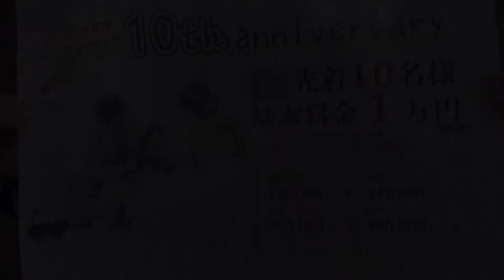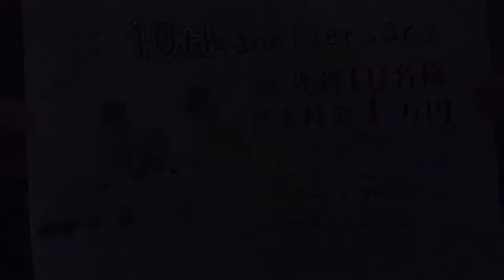青空 ウエディング カメラマン [ブライダル写真 フォトのみの結婚式 天気がいい]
こんばんは〜
今回はカメラマンほっそーともありがお届けします！
本日のアンシャンテ動画は青空バックの撮影場所です！

そしてもありからつまらないギャグも炸裂しますww
温かい目で見てあげてください(*^◯^*)